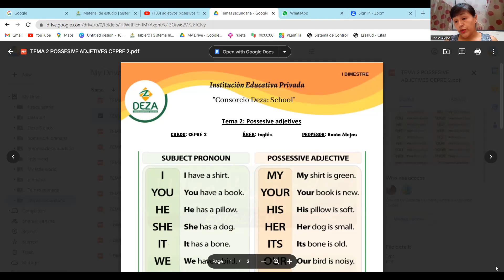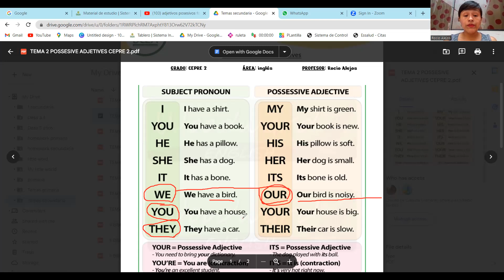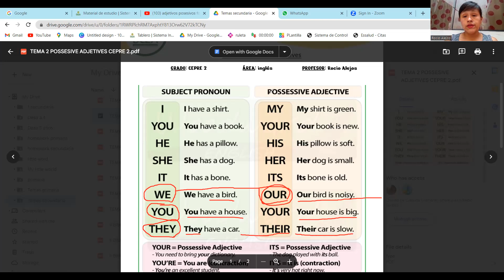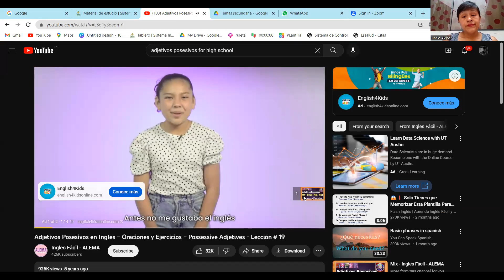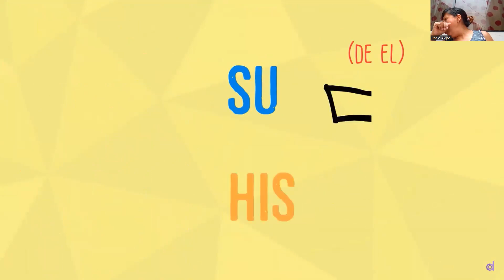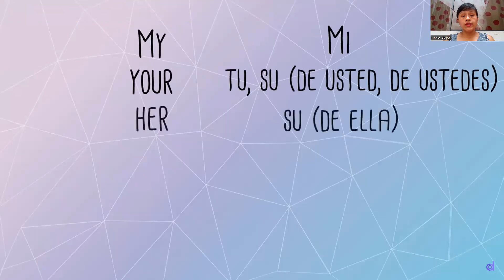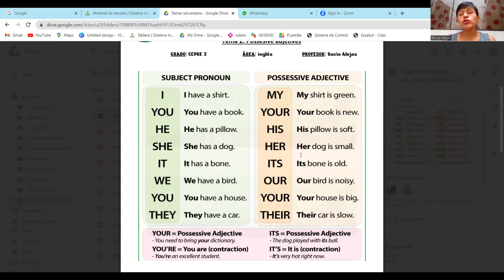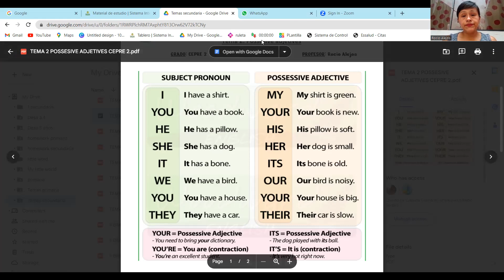SESION 2 CEPRE 2 PRIMER BIMESTRE INGLES